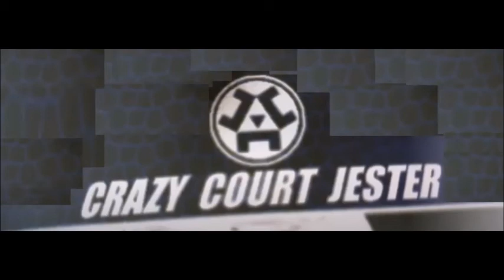Crazy Court Jester - Time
-Rock from Germany-